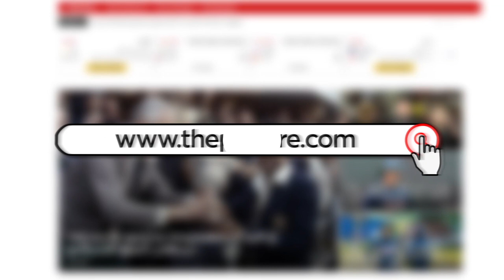"One of the pioneers in Sri Lanka Cricket" - Around The Wickets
Renowned commentator Roshan Abeysinghe and former Test Cricketer Farveez Maharoof made their tributes to late Tony Opatha.